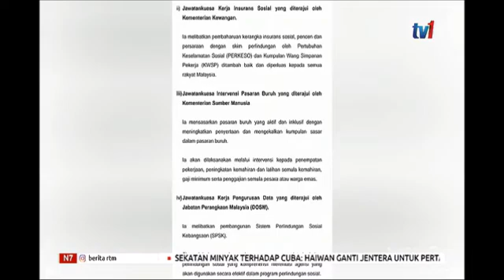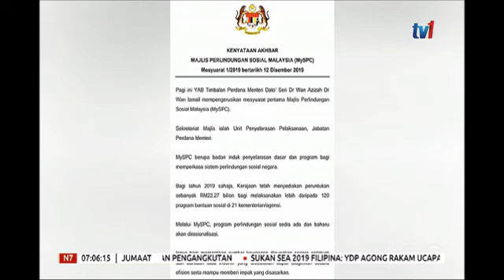13 DIS 2019 N7-MYSPC TINGKATKAN PERLINDUNGAN SOSIAL